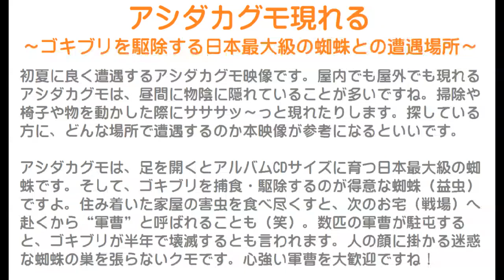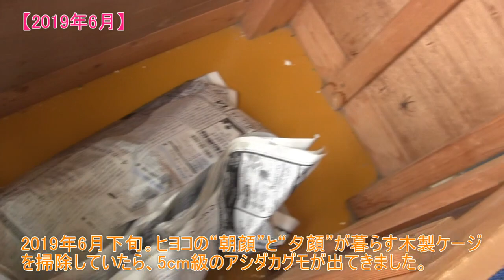アシダカグモ現れる～ゴキブリを駆除する日本最大級の蜘蛛との遭遇場所～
初夏に良く遭遇するアシダカグモ映像です。
屋内でも屋外でも現れるアシダカグモは、昼間に物陰に隠れていることが多いですね。
掃除や椅子や物を動かした際にサササッ～っと現れたりします。
探している方に、どんな場所で遭遇するのか本映像が参考になるといいです。

アシダカグモは、足を開くとアルバムCDサイズに育つ日本最大級の蜘蛛です。
そして、ゴキブリを捕食・駆除するのが得意な蜘蛛（益虫）ですよ。
住み着いた家屋の害虫を食べ尽くすと、次のお宅（戦場）へ赴くから“軍曹”と呼ばれることも（笑）。
数匹の軍曹が駐屯すると、ゴキブリが半年で壊滅するとも言われます。
人の顔に掛かる迷惑な蜘蛛の巣を張らないクモです。
心強い軍曹を大歓迎ですね！